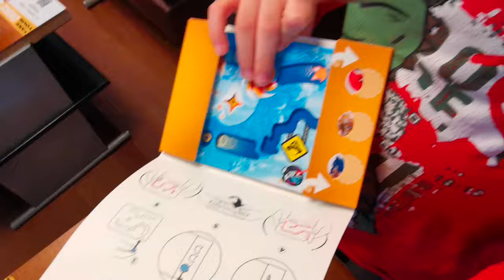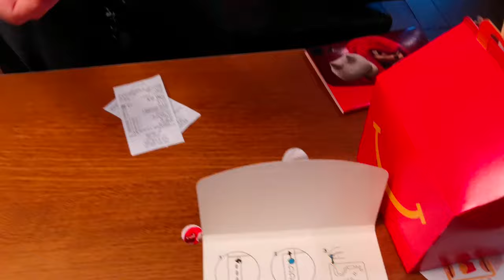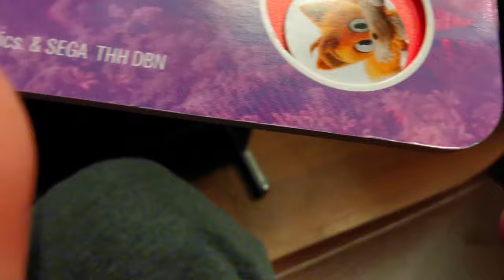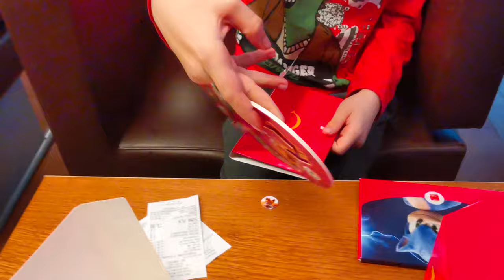Pierwszy raz Sam zamawiam-kupuję w Mc Donald's i robię w nim opening Zabawek z Sonic 2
Pierwszy raz Sam zamawiam-kupuję w Mc Donald's i robię w nim opening Zabawek z Sonic 2 które są w Happy Meal